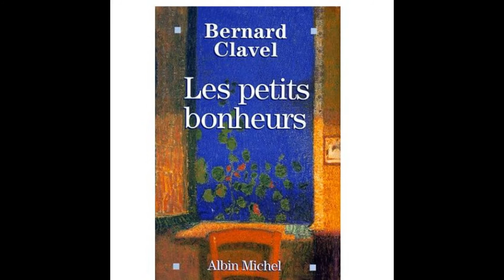Jérôme Pinte lit...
Extrait de "Les petits bonheurs" de Bernard Clavel
Éditions Albin Michel
France Loisirs